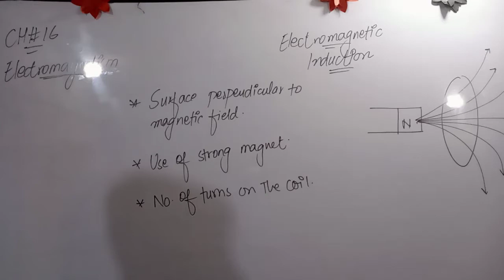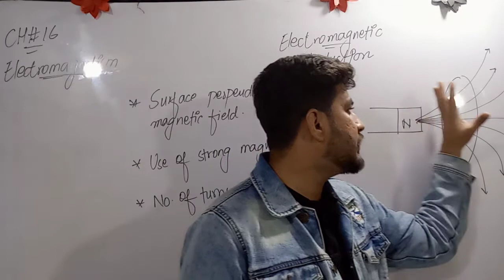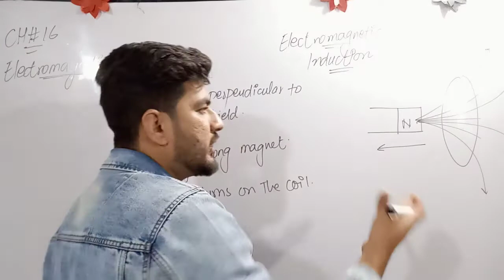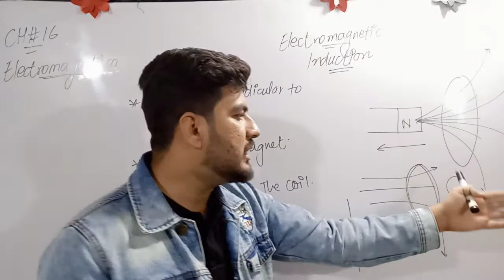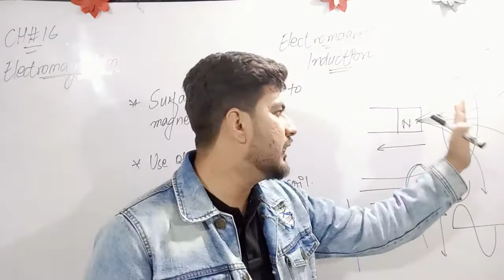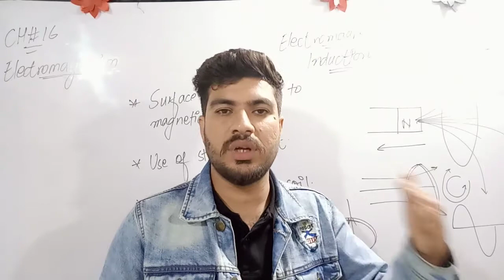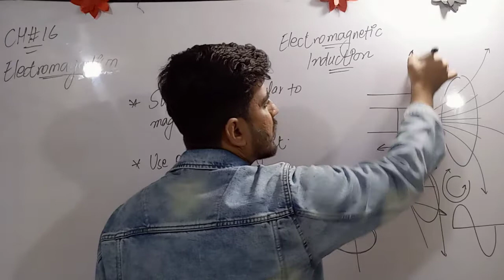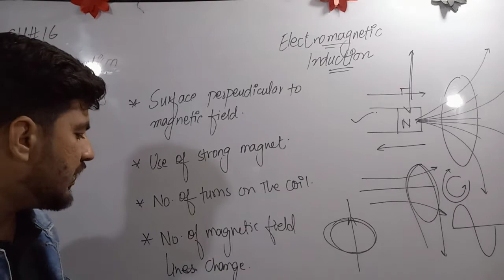ELECTROMAGNETIC INDUCTION, INDUCED CURRENT IN COIL, INDUCED EMF,GS ACADEMY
ELECTROMAGNETIC INDUCTION, INDUCED CURRENT IN COIL, INDUCED EMF, INDUCTION OF CURRENT IN CURRENT CARRYING IN COIL,